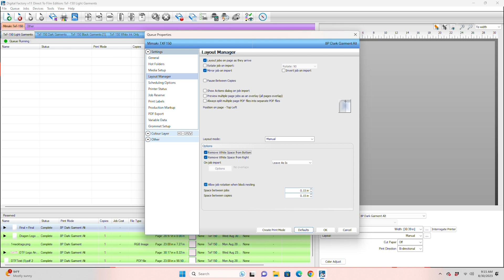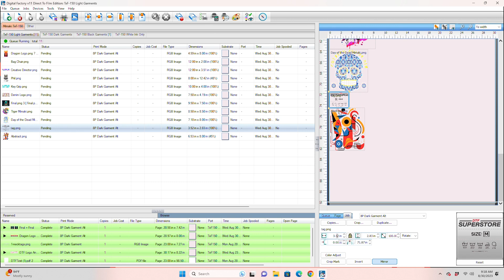How to Lay Out DTF Graphics Fast in Digital Factory 11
Unleash the power of Digital Factory 11 for DTF printing! ✨ Dive deep with us into its time-saving layout features, ensuring your DTF prints look flawless every time. 🖨️🌀

Discover how to make your DTF printing game strong with Digital Factory 11! 🚀🎨

🔸 Simplified Layouts: Say goodbye to tedious graphic layouts. With Digital Factory 11, it's quick and intuitive. Learn the pro-tips right here! 📐✏️

🔸 Custom Substrate Colors: Don't let your white graphics hide. Adjust your substrate colors for better visibility - and we have a color suggestion for you! 🌈🎨

🔸 Optimized Printing: Harness the 'auto-nest' feature and see how Digital Factory 11 automatically arranges and rotates your images, maximizing your film's width. 🔄🖼️

🔸 Duplication vs. Copies: Understand when to use which for the most effective layout. It’s these nuanced features that make Digital Factory 11 stand out as the best RIP software for DTF. 🌟🔍

Engage & Learn: Loving our in-depth guides? And if this video brought value to you, a 'like' would mean the world! 👍📺